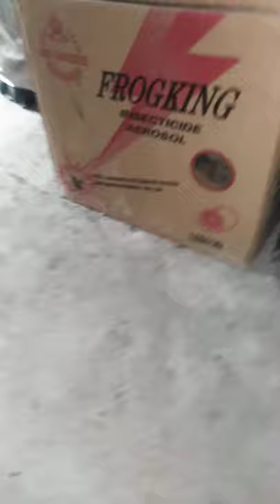Apple MacBook SMASHING!!!